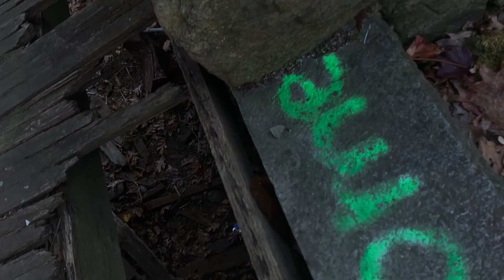VISITA AO TARRYWILE CASTLE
Fui explorar os arredores desse castelo sombrio que fica na cidade de Danbury no Estado de Connecticut.
Divirtam-se.